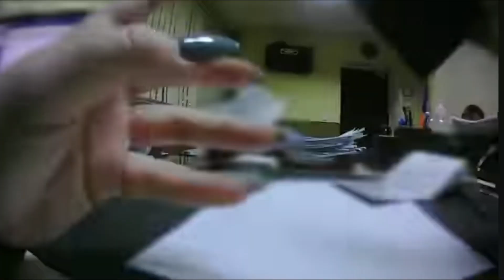НАШІ ЧУДЯТЬ НА КОРДОНІ і ПОЛЬЩІ ⛔ЖЕСТЬ⛔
💲Безкоштовні грошові перекази з Польщі в Україну. Натисніть 👇👇
Саша Матвеєв

Перекази по Україні:
Рахунок в Ощадбанку:
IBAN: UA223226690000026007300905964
ЄДРПОУ: 39696398
Отримувач: Благодійна Організація «Міжнародний благодійний фонд «Повернись живим»
Призначення платежу: Благодійна пожертва військовослужбовцям.

Рахунок в Приватбанку:
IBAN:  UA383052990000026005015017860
ЄДРПОУ: 39696398

✅💲 ЯКЩО ВАМ ПОДОБАЮТЬСЯ ВІДЕО, ПІДТРИМАЙТЕ ЦЕЙ КАНАЛ і АВТОРА:
- на картку:
ПРИЄДНУЙТЕСЬ:

Саша Матвеєв